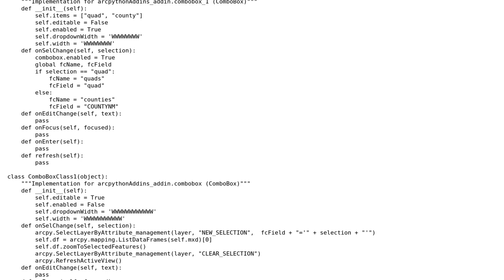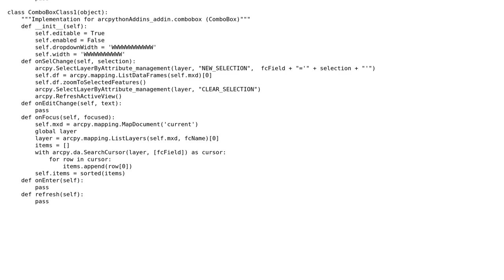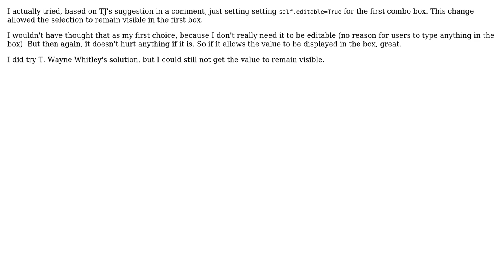GIS: Combo box in python add-in for Arc - keep selected value visible (3 Solutions!!)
GIS: Combo box in python add-in for Arc - keep selected value visible

With thanks & praise to God, and with thanks to the many people who have made this project possible! | Content (except music & images) licensed under CC BY-SA | Music | Images & others | With thanks to user T. Wayne Whitley user T J user Tangnar user PolyGeo and the Stack Exchange Network Trademarks are property of their respective owners. You are responsible for your own actions.